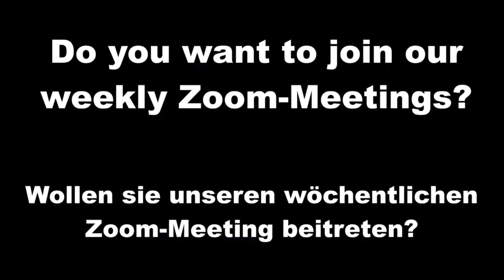Seminar about 8 key to have a parental heart for creation (Part 4)